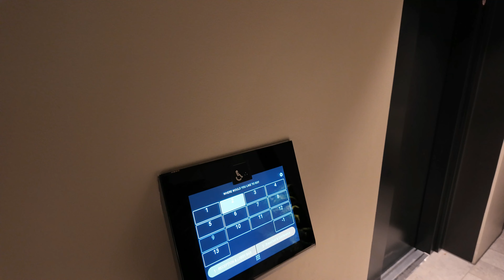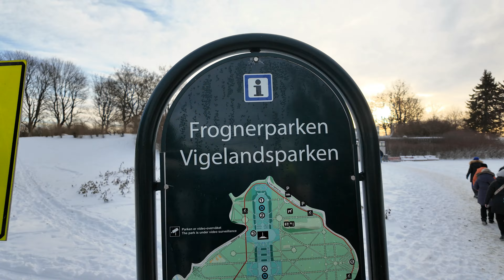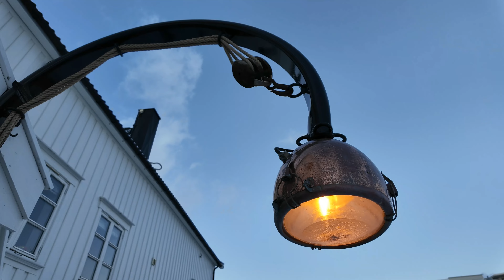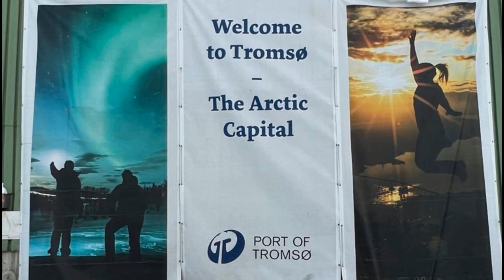NORTH CAPE NORWAY 2024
Cruise from Oslo to North Cape - 2024.